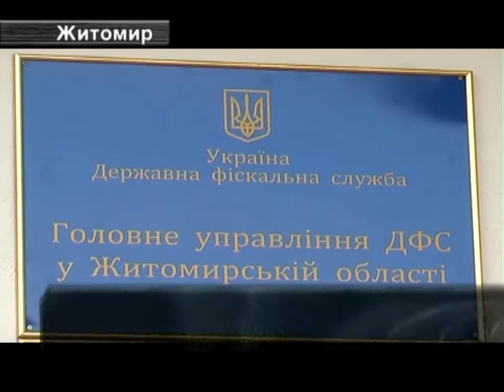На Житомирщині в Управлінні Фіскальної Служби Пролунав Вибух!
На подвір’ї головного управління державної фіскальної служби України в Житомирській області пролунав вибух.
  В повітря злетів невідомий пристрій. Про наслідки вибуху розповів працівник фіскальної служби.